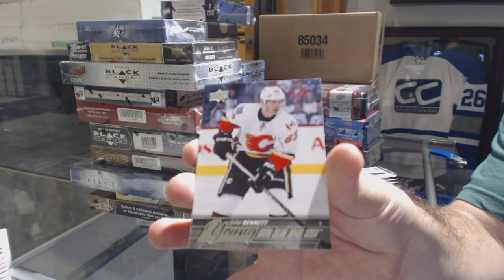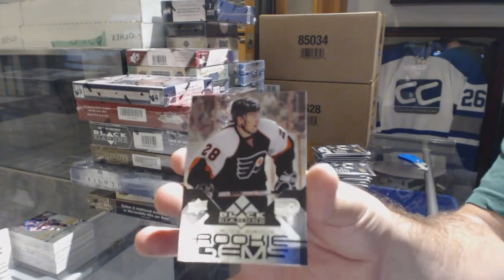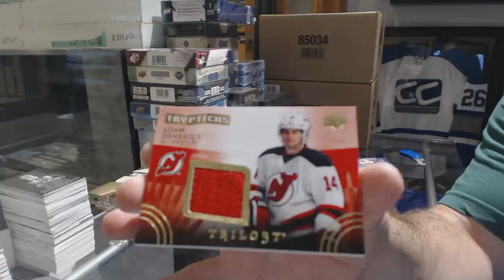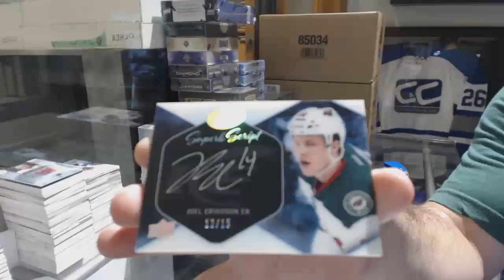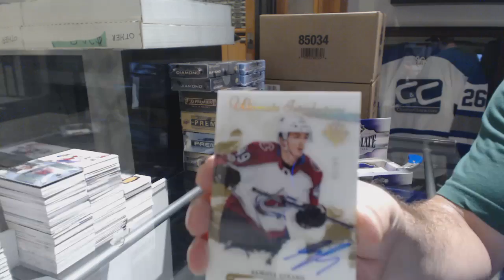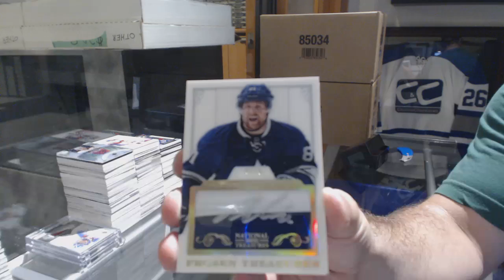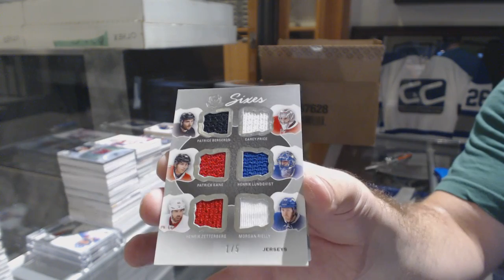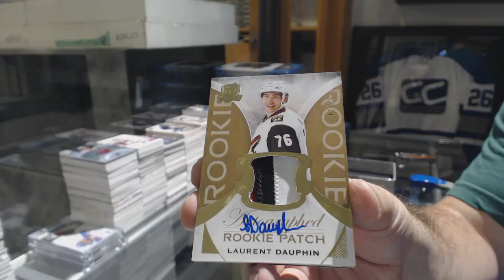Special Sunday Night Monster Hockey Box Break With Massive Giveaways! - C&C GB#9000